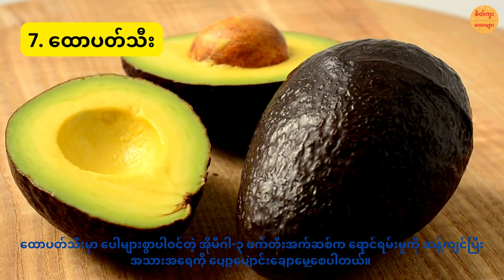သင့်အသားအရေကို နုပျိုနေစေမည့် အစားအစာ ၁၀ မျိုးAntiAgingFoods YouthfulSkin HealthyEating #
ဖော်ပြမည့် ဗီဒီယိုမှာ အရေပြားကို နုပျိုနေစေတဲ့ အစားအစာ ၁၀ မျိုးအကြောင်းကို မျှဝေပါမယ်။ ဤအစားအစာတွေက သင့်အသားအရေကို ကျန်းမာပြောင်မြောက်စေဖို့ အထောက်အကူဖြစ်စေပြီး, နုပျိုလှပမှုကို ထိန်းသိမ်းဖို့အတွက်ပါ အသုံးဝင်ပါတယ်။ နုပျိုလှပတဲ့အသားအရေကို ရရှိဖို့# စိတ်ကူးလေးများ Channel နဲ့အတူ လေ့လာလိုက်ကြရအောင်! 🎉